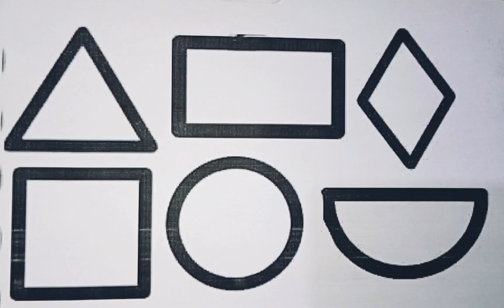How to draw a game controller step by step